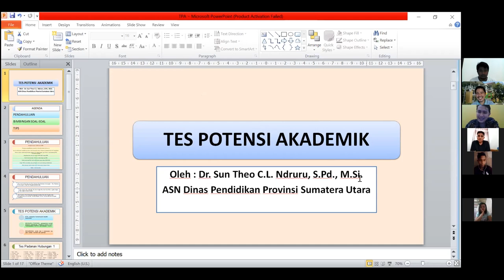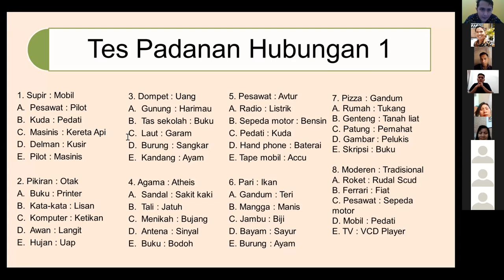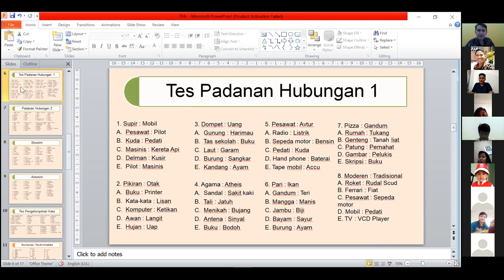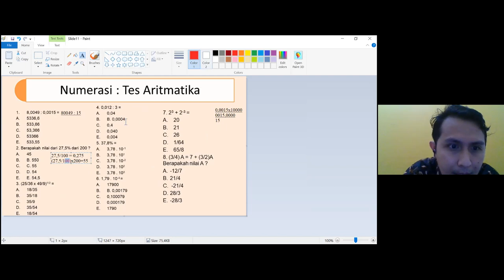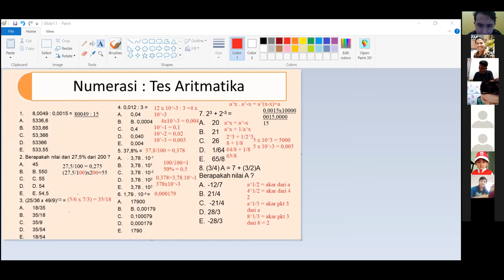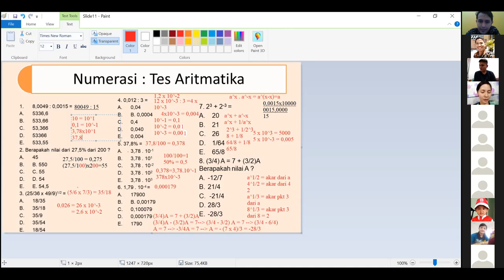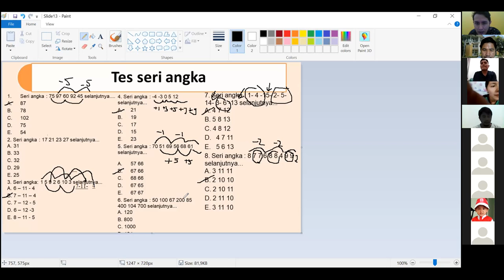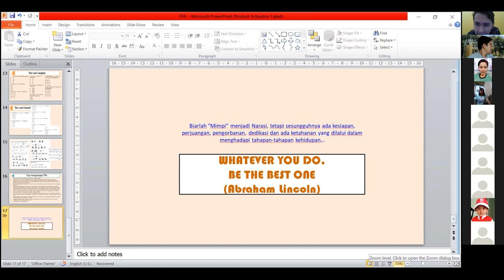Bahas Soal Tes Potensi Akademik | Tes Psikotes | Tes CPNS | Tes BUMN | Dr. Sun Theo C. L. Ndruru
Video ini adalah hasil recording pembahasan soal-soal test CPNS bidang Tes Potensi Akademik yang dipandu oleh Dr. Sun Theo C. L. Ndruru